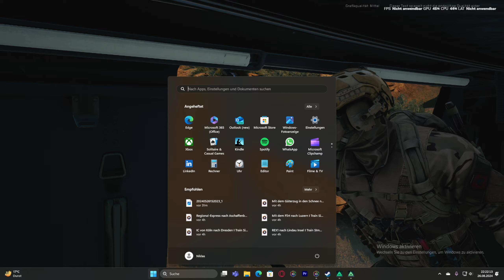Exfiltration geglückt I Delta Force Hawk Ops Alphatest